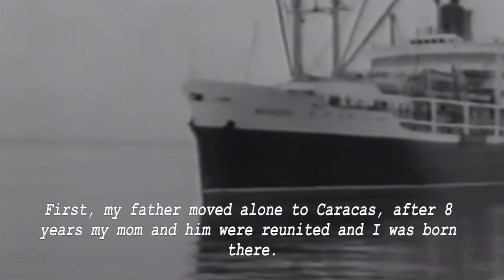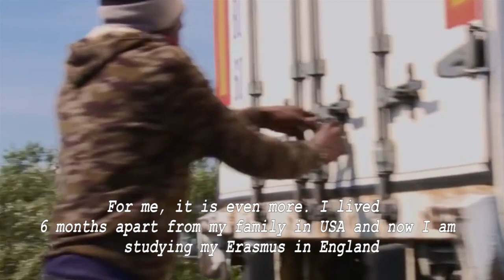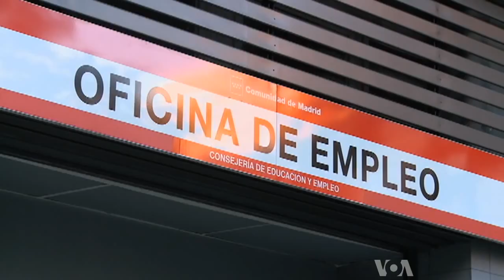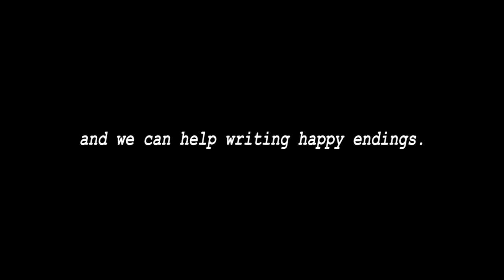What is migration : A short film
Directed and edited by Anita Pico. 2016.
"What is migration: A short film"  is the illustration of the migration situation that we are living in the world right now. Millions of refugees running away from their homes because of war, thousands of young people moving to different countries to find a job and families torn apart.

Top 20 World Film Contest

Recorded footage by Anita Pico.